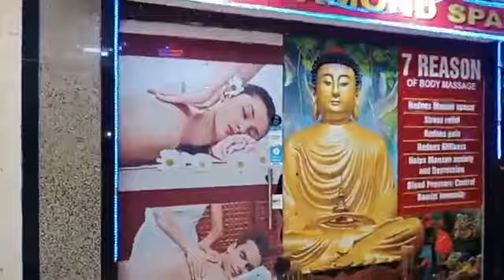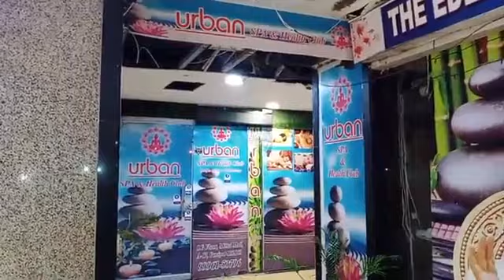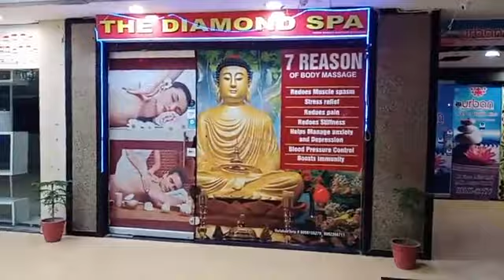पानीपत में पुलिस की बड़ी रेड, मसाज पार्लर की आड़ में रहा था गलत काम, कई युवतियां हिरासत में